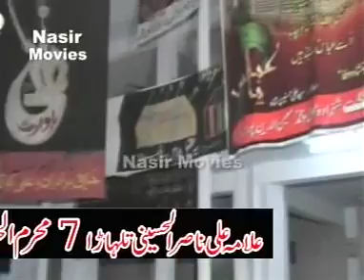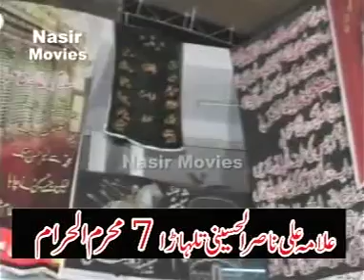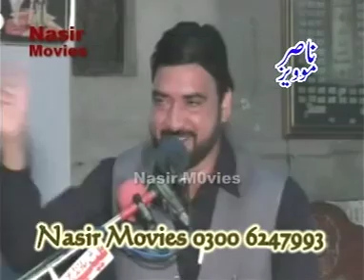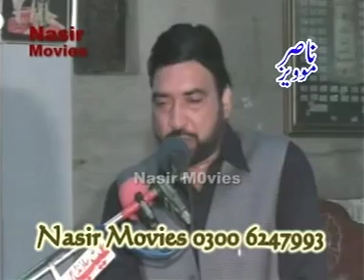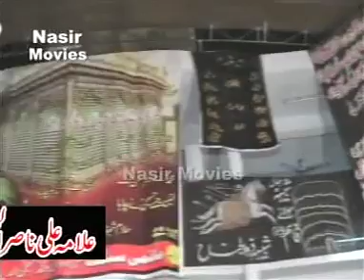Allama Ali Nasir Talhara 7th and 8th Muharram 1434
MUST WATCH: Allama Ali Nasir Talhara reciting in Gujrat, Pakistan for 10 nights of 1434 Muharram on the topic of Tauheed. He explains tauheed from Quran-e-pak and hadees of Phrophet (PBUH)

Please watch and share with others.